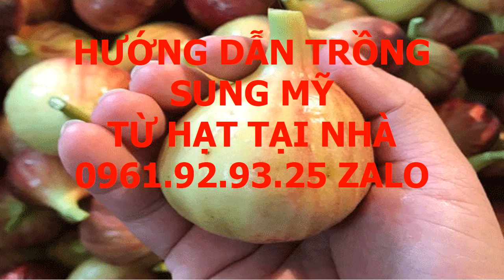Sung Mỹ Có Tác Dụng Gì 0961 92 93 25 Zalo